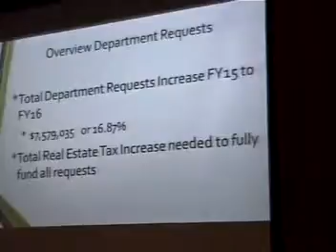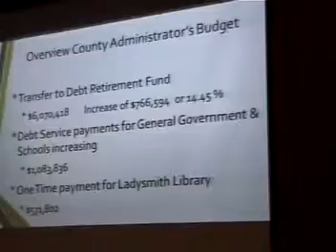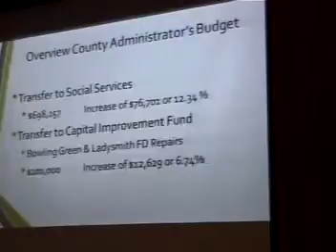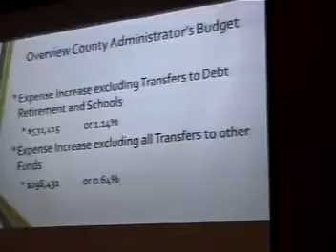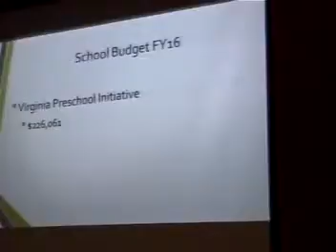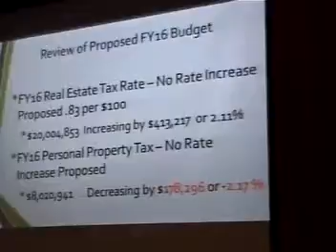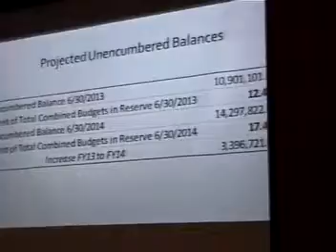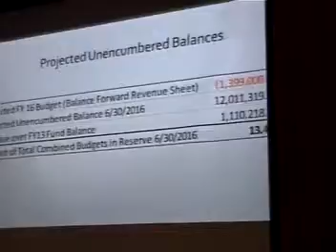2 3 24 2015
March 24, 2015 Board of Supervisors Meeting - Video 2